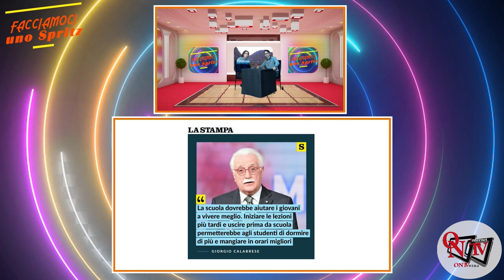FACCIAMOCI UNO SPRITZ - Quinta puntata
FACCIAMOCI UNO SPRITZ - Chiacchiere, notizie e un bel po’ di leggerezza